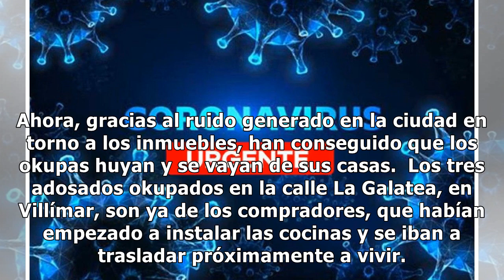Unos vecinos de Burgos consiguen desokupar tres chalets cuando estaban firmando las escrituras